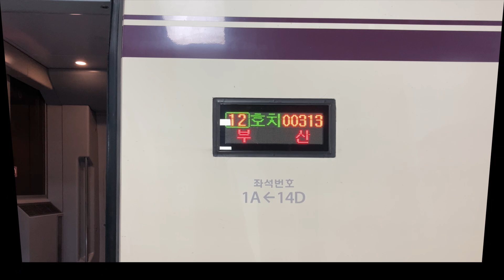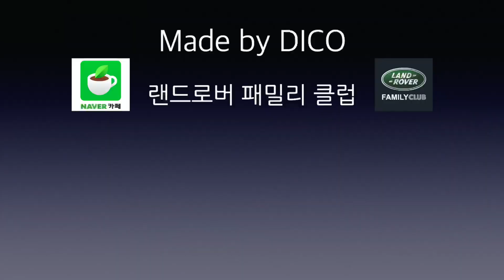랜드로버 오너들의 오프로드 드라이브 모임 현장!! - 초급자 코스 완주!!!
랜드로버 패밀리 클럽 회원님들과 함께한 첫번째 오프로드 드라이브 모임!

부산과 울산 등에 거주하시는 랜드로버 차주분들과 함께 초급자 코스라고 할 수 있는 오프로드 드라이브를 다녀왔습니다.

* 랜드로버 패밀리 클럽에 가입하시면 보다 다양한 랜드로버 정보를 얻으실 수 있습니다.

* 보다 자세한 차량 상담과 함께
좋은 조건으로 믿을 수 있는 딜러와의 연결을 원하시는 분들은
저희 채널에서 함께 운영하는
'랜드로버 패밀리 클럽' 네이버 카페를 통해 문의해주시기 바랍니다.

감사합니다.